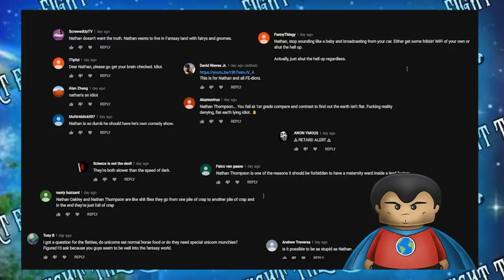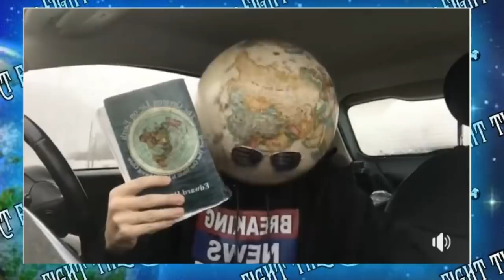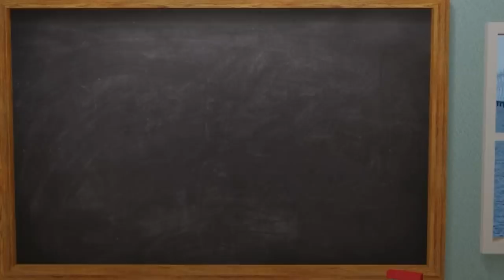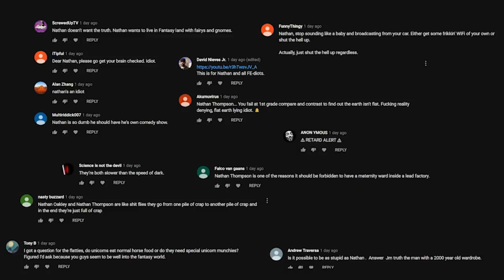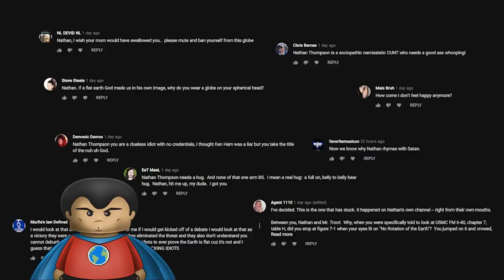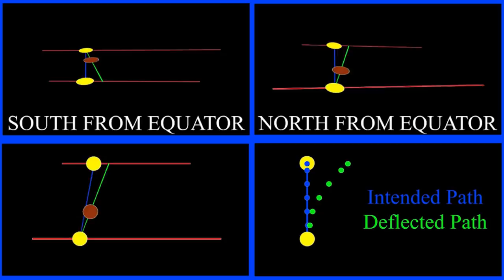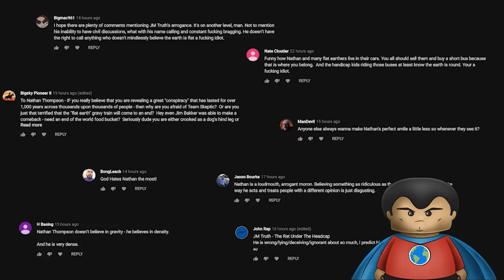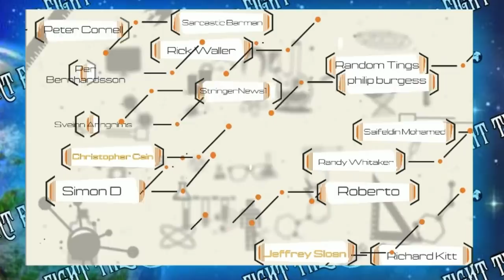Is this the dumbest Flat Earther ever?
WARNING! Facepalm protection needed!